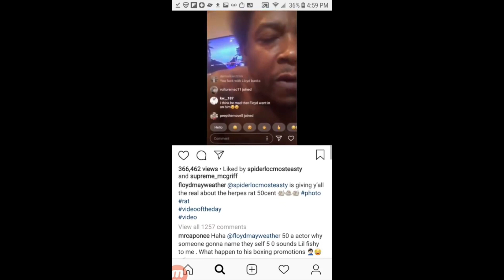Floyd Mayweather posts a video where Spider Loc Disses 50 cent!